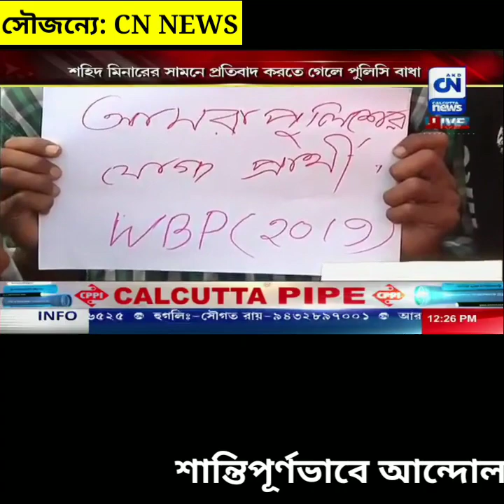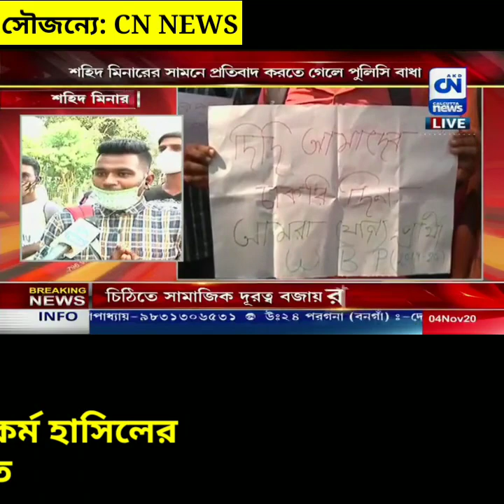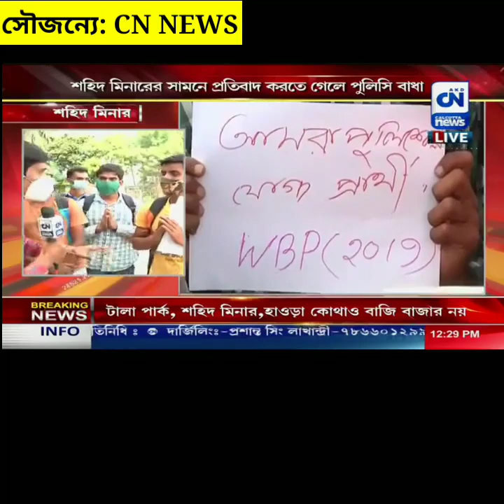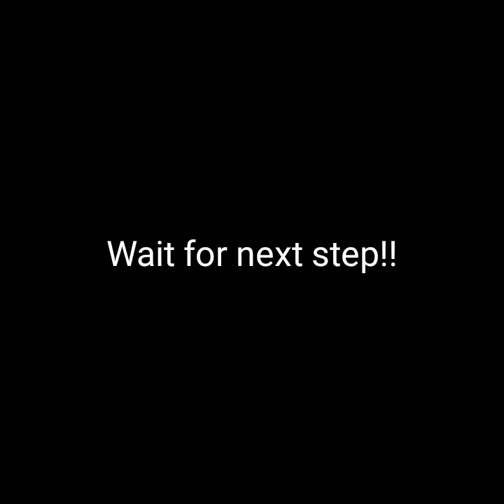WBP CONSTABLE নিয়োগে দুর্নীতির মহাঅভিযোগ। কি বলছেন মাননীয়া ম্যাডাম। দেখুন CN NEWSর সৌজন্যে, share কর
আগের ভিডিও গুলি দেখ, সেখানে জেলা ভিত্তিক গুরুত্বপূর্ণ link দেওয়া আছে এবং গুরুত্বপূর্ণ সিদ্ধান্ত গ্রহনকারীরা  আছে।
আমাদের চ্যানেলের সঙ্গে থাকো এবং সাড়ে করো। তোমাদের দুর্দিনে সবসময় নিয়জিত থাকব।